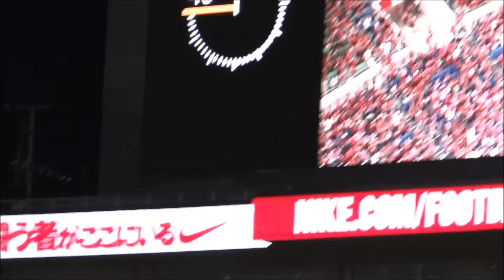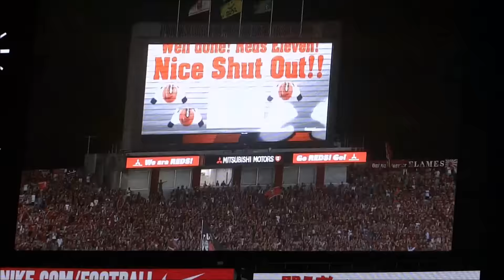浦和レッズvs湘南ベルマーレ 試合ダイジェスト ２nd 第7節